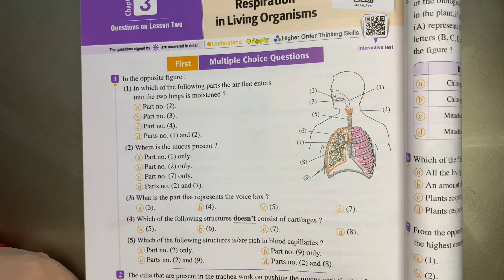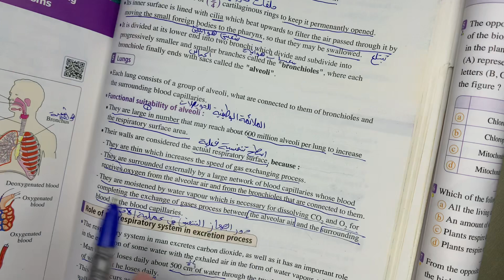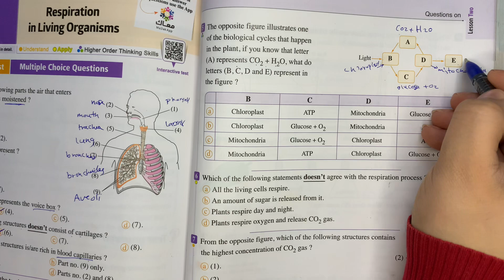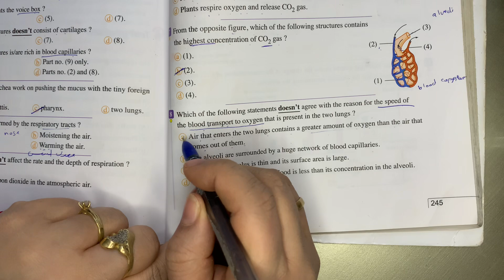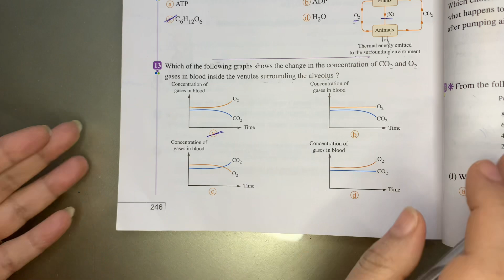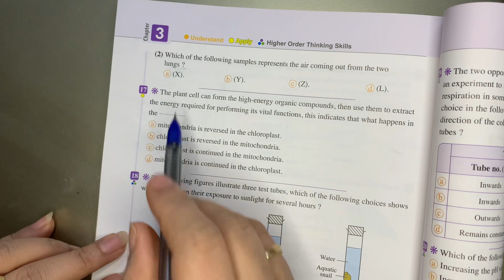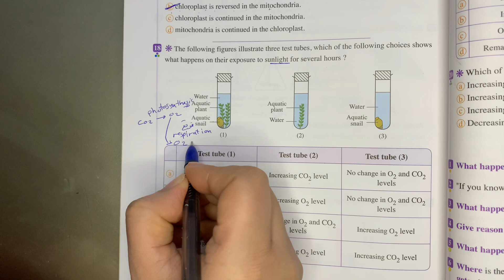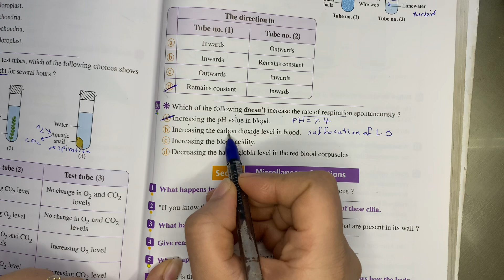حل اسئلة درس respiration in living organisms للصف الثاني الثانوي biology 2023